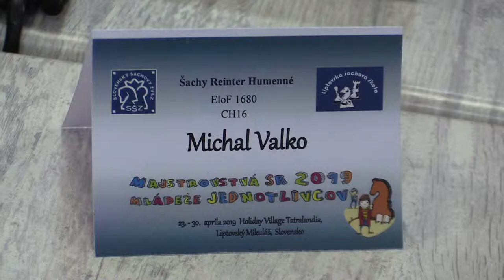CH16 7.4. Valko Michal - Viczencz Péter ½ - ½